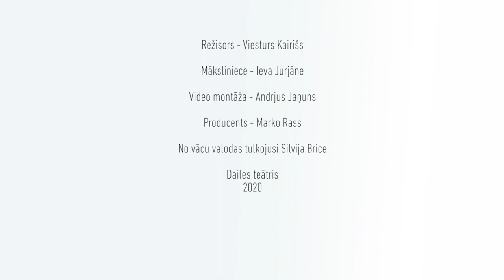JŪSMOTĀJI 5. sērija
Roberts Mūzils
JŪSMOTĀJI
Jūtu psihoanalīze uz metafizikas robežas
Daudzsēriju tiešsaistes izrāde
5. sērija

Režisors - Viesturs Kairišs
No vācu valodas tulkojusi Silvija Brice

"Jūsmotāji" vēsta par pieciem skaistiem, inteliģentiem un veiksmīgiem trīsdesmitgadniekiem, kuri, bēgot no apokalipses, nodevušies pašizolācijai Tomasa un Marijas lauku mājā. Ņemot vērā, ka ārkārtas stāvoklis ieildzis, ierobežotā telpa apvienojumā ar gauso laiku liek Tomasam apšaubīt savas skaistās sievas Marijas skaistumu, Marijai savas laulības jēgu, bet Marijas māsai Regīnei, kura jau tā nespēj izvēlēties starp diviem vīriešiem, uzbango jūtas pret savu pirmo vīru  nelaiķi.

Stāsts sākas dienā, kad Regīnas tagadējais vīrs Jozefs, uzzinājis par sievas nodošanos pašizolācijai mazāk apokalipses, bet vairāk jauna mīļākā dēļ, ierodas konfrontēt nodevējus. Lai apsūdzības nešķistu izzīstas no pirksta, piesaistīts privātdetektīvs, bet visam pa vidu maisās Mertensa jaunkundze, kura izmisīgi cenšas vest savus draugus uz morāli pareizākā ceļa.

Lomās: Dainis Grūbe (Tomass), Ilze Ķuzule-Skrastiņa (Marija), Ieva Segliņa (Regīne), Kaspars Dumburs (Anzelms), Ģirts Ķesteris (Jozefs), Mārtiņš Upenieks (Štāders), Vita Vārpiņa (Mertensa Jaunkundze).

Noformējumam izmantoti mākslinieces Ievas Jurjānes dokumentāli situāciju zīmējumi no ekspozīcijas "Es viņus redzu".